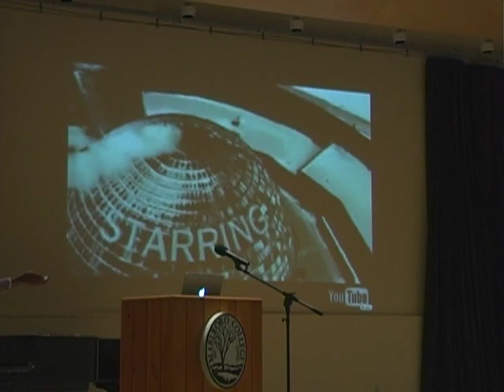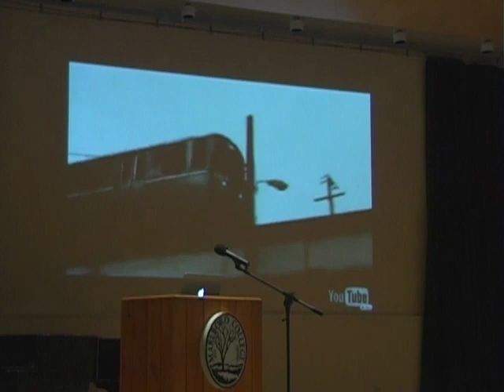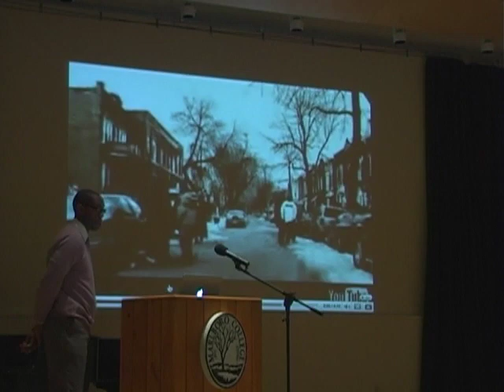Rashad Shabazz - Hip-hop and the Black Geographical Imagination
Dr. Shabazz is currently an assistant professor in the Geography Department in the University of Vermont. His lecture at Marlboro College explored the ways in which the dynamics of space, place, race, gender and culture are articled in hip-hop's verbal expressivity.  Drawing on the lyrics of hip-hop artists, he highlighted how rap music has become an important site of the articulation of a black spatial imagery, while also making the case that hip-hop must shift our understanding of where geographic knowledge is located. Currently Dr Shabazz is working on a book manuscript that examines how Black identity, culture and anti-Black racism are produced and disciplined through spatiality.